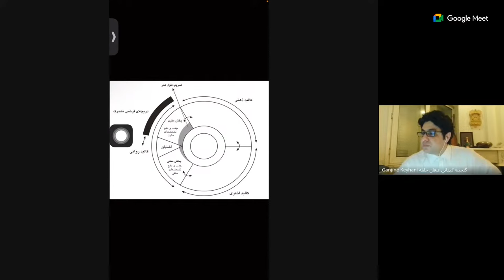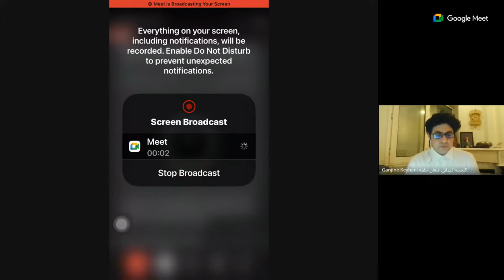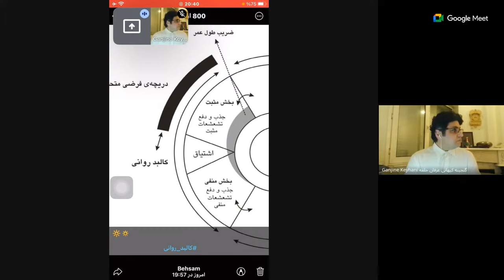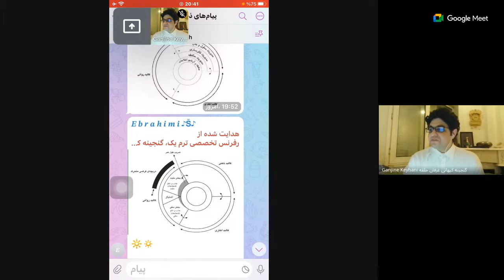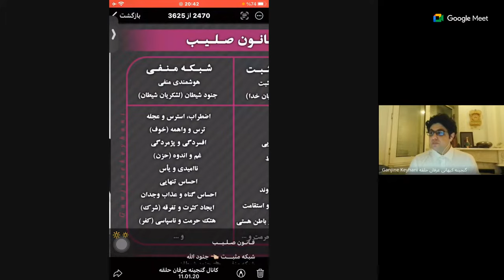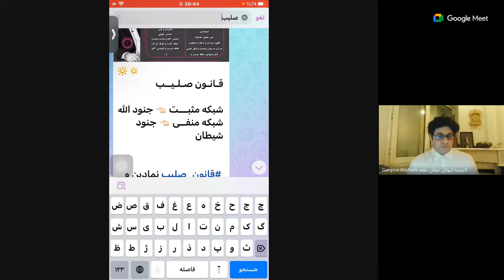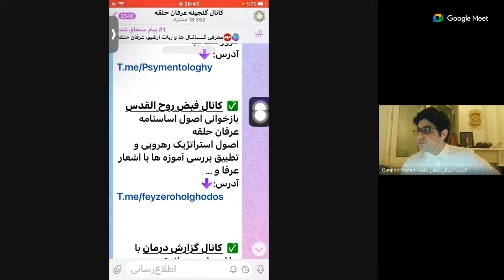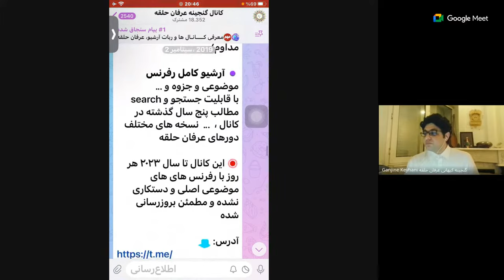بهداشت ذهن و روان، آلودگی ویروس های غیرارگانیک / جمعه 9 فوریه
🟣گفتگوی مربیان درباره بهداشت ذهن و روان، محافظت در مقابل آلودگی ویروس های غیرارگانیک / جمعه 9 فوریه /20 بهمن

لطفا جهت دیدن برنامه ها و ویدئوها، کانال یوتیوب رو سابسکرایب مشترک شوید نمایید
لینک کانال یوتیوب👇

 / ganjinekeyhani
عزیزان لطفاً در لایوها به چند نکته توجه بفرمایید ؛
طبق اصول ما سوگندنامه امضا کردیم  ، بنابراین طبق آن حرکت می‌کنیم نه طبق نظر ناقضان آن … ما اهداف الهی را طی می‌کنیم نه حفظ منافع فردی اشخاصی خاص ، ما در جهت ایجاد وحدت حرکت می‌کنیم و هیچ انسانی را دعوت نمیکنیم تا در مقابل دیگری بایستد ولو به حق ! زیرا انسان‌ها حق انتخاب و اختیار دارند و به چشم برده به آنها نگاه نمیکنیم ، و توقع داریم بدون پیش داوری سخنان ما را بشنوید سپس تصمیم بگیرید . توقع ما تنها این است که در خلوت خویش منصفانه و تنها به مطالب فکر کنید …
سپاس
عرفان حلقه میخواهد امروز با انعکاس دادن نظرات مربیان دو دهه و با ایجاد بازتاب تفکرات اعضای قدیمی و حتی تازه واردین مجموعه تمامی آحاد و اعضا را باندیشیدن دعوت نماید . اندیشیدن بجای سرکوب یا تشویق یا تنبیه . گنجینه کیهانی با کمک شما میتواند این مهم را بانجام برساند . ما نه مقلدیم و نه مقلب ،  هر کدام از ما میخواهیم امروز با چشم باز با هر پیشنهاد یا هر اندیشه ای ولو اینکه خود را رحمانی یا علمی یا آکادمیک معرفی کند روبرو شویم .
ما نمیخواهیم گله ی گوسفندان سربراهی باشیم که سگان گله برایمان تصمیم بگیرند . هر یک از ما خود شبان اندیشه ی خود و چوپان افکار خود هستیم .
ما تا لحظه ی که این مجموعه بیدار شود و دست از چاکرم مخلصم های زبانی بردارد ...تا زمانی که به جیب افراد این مجموعه با نام کمک های مالی و معنوی سرمایه های هنگفت سرازیر میکند به روشنگری ادامه خواهیم داد
 💥لایو یوتوب هر جمعه با حضور آیلا بهسام، کیوان کیوانشکوه
راه ارتباطی در تلگرام :

Telegram.me/ganjinekeyhani